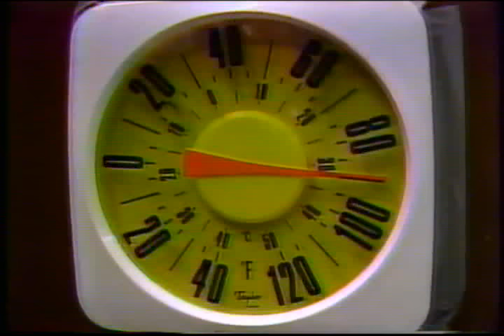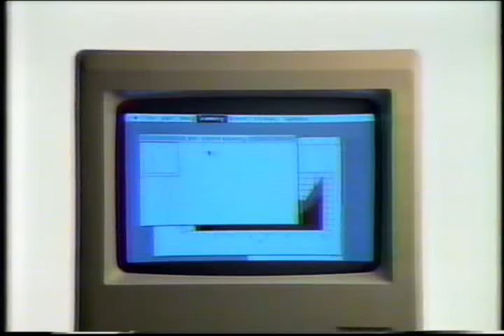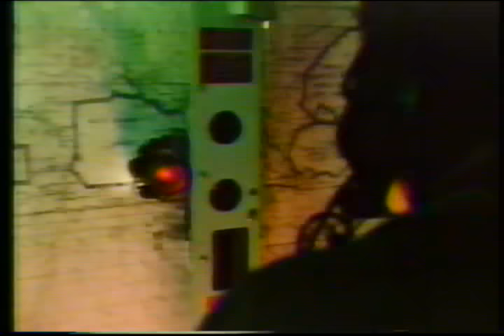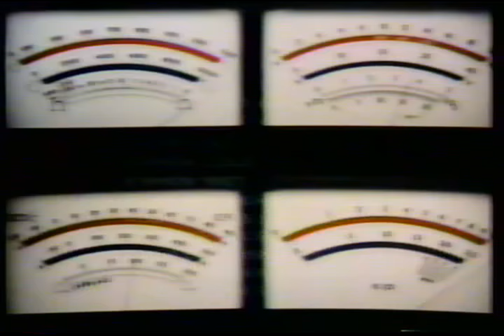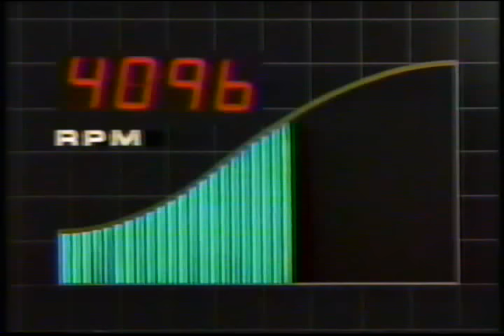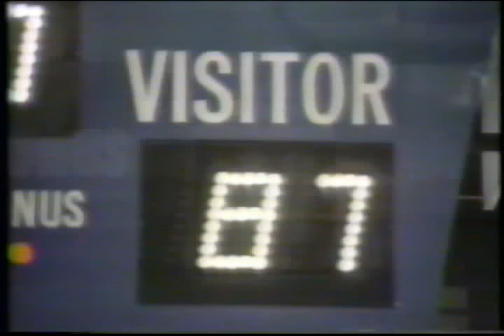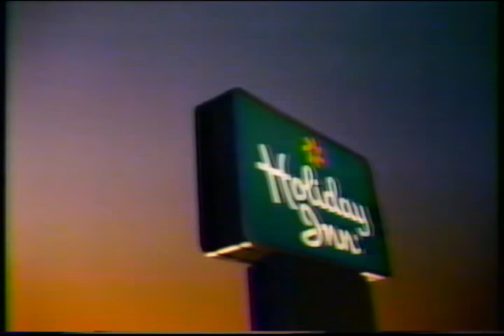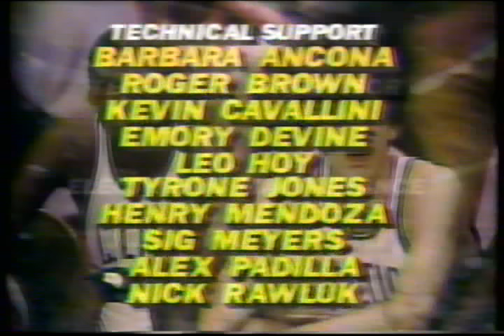Boston Celtics vs. Los Angeles Lakers - 1984 NBA Finals Game 7 (Boston Garden - June 12th, 1984)